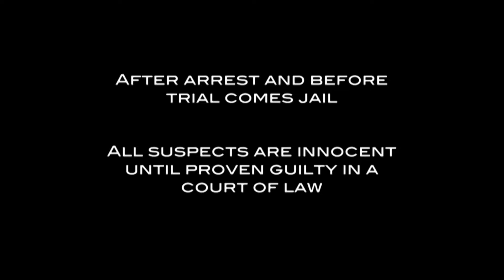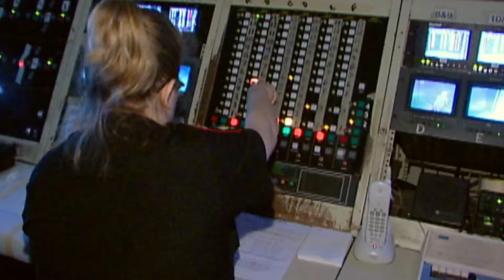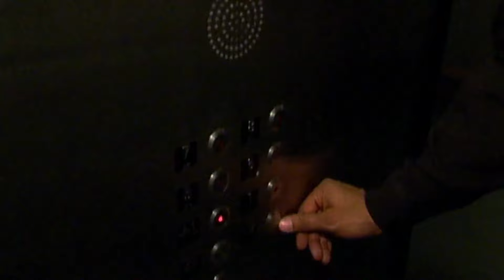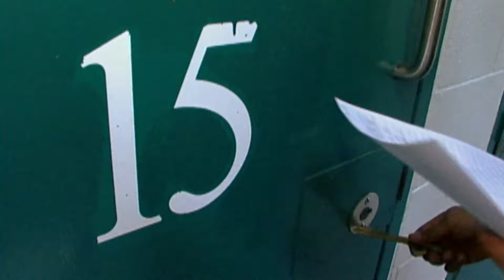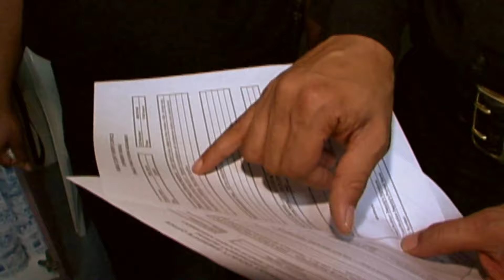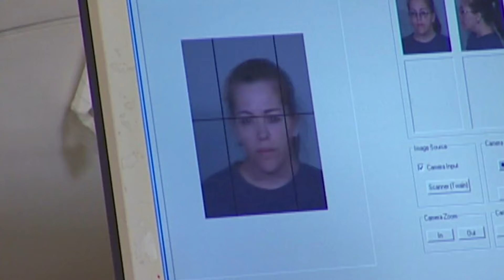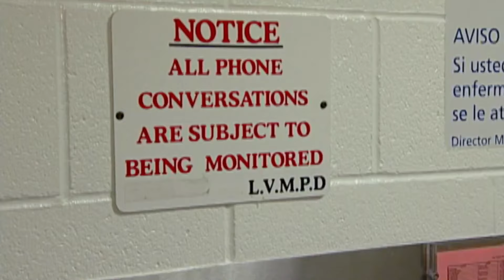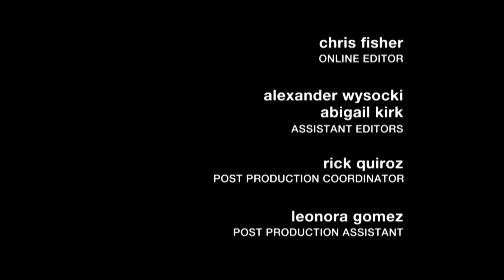"THERE'S A BULLET IN MY JAGUAR" | Full Episode | Jail TV Show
In Tampa, FL, a man is placed in a restraint chair after showing acts of aggression. In Fort Worth, TX, a lockdown is ordered inside the jail after a man is stabbed with a pencil. In Las Vegas, NV, a woman issues a parade of threats after being booked for road rage.